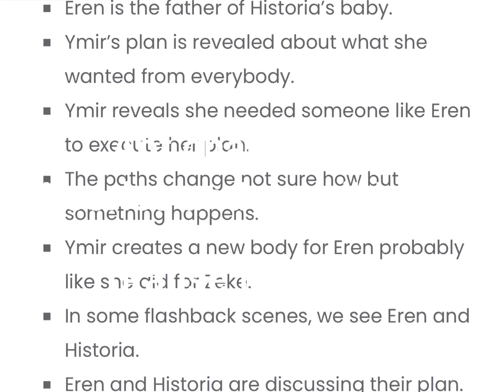Chapter 139 theories and possible leaks| attack on titan season 4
Not confirm just a theory